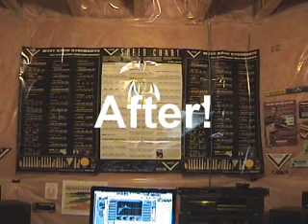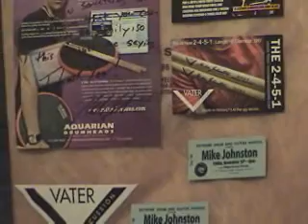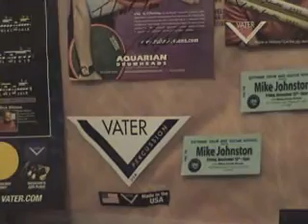Mike Johnston Drum Clinic - Part 2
Thanking Johnny Misso from Extreme Drum and Guitar School for all of the hard work putting on the clinic.

Just a taste of what you might receive when attending Mike's event!  I have an MJ shrine! ;)